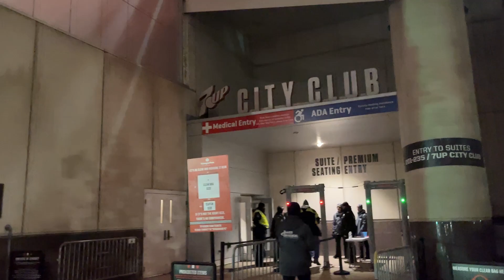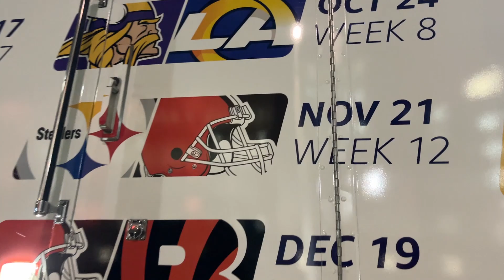Thursday Night Football in a BLIZZARD | PR Vlogs Ep. 6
A couple weeks ago, the guys got exclusive access to the Thursday Night Football Game between the Pittsburgh Steelers and the Cleveland Browns in Cleveland, OH.  Things got crazy, so sit back and enjoy another adventure!

For more information about the show and The Pine Room Studios - visit pineroomstudios.com or @pineroomstudios on social media.

The Pine Room Lager II is out and available for purchase. Visit local retailers in your area and you might just get your hand on the second batch of the show's very own beer brewed by Big Timber Brewing Co.

For merch and Pine Room apparel visit thepineroomshop.com to rock out this summer with some sick P.R. gear.